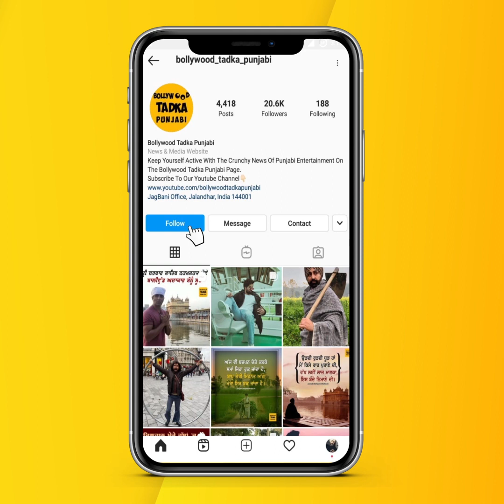Birthday ਮੌਕੇ Happy Raikoti ਤੋਂ ਸੁਣੋ ਮਾਂ ਲਈ ਪਿਆਰ ਤੇ ਸਤਿਕਾਰ ਦੀਆਂ ਗੱਲਾਂ